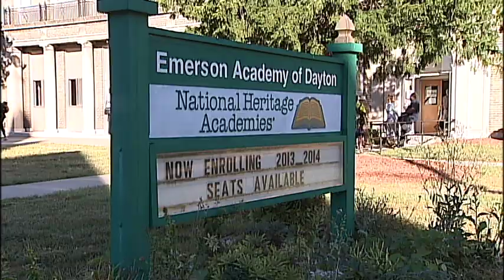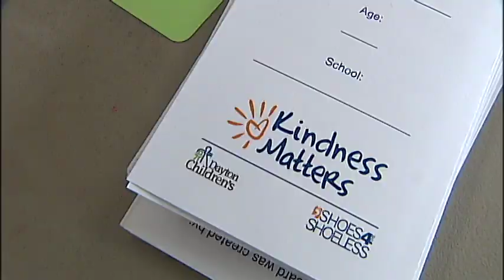Shoes 4 the Shoeless